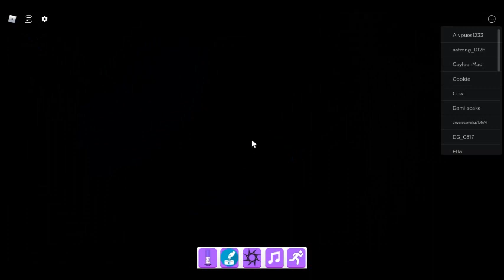(updated) How to get ... marker (find the markers)